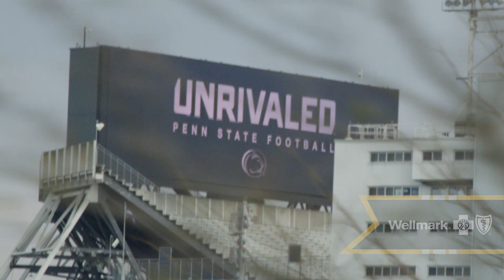The Heartland SE2E6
In this week's The Heartland, meet Iowa Strength & Conditioning Coach Ray Braithwaite and take a look back at the Hawkeye's convincing 41-21 win on the road at Penn State, as Coach Ferentz won his 100th career B1G game, putting him in elite company.